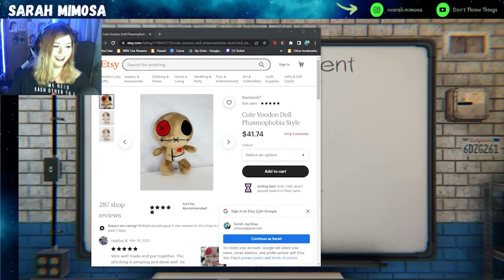Phasmophobia - Window Shopping for Voodoo Dolls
SarahMimosa, Kelly and Brian continue their ghost hunting adventures. This time we catch a ghost pooping, and the embarrassment sends the ghost into a fit of rage. Who will survive?

Side Note: SarahMimosa has FINALLY published her novel, which has nothing to do with ghost hunting or video games, but is a YA urban fantasy book about beings with magical powers in today's world.